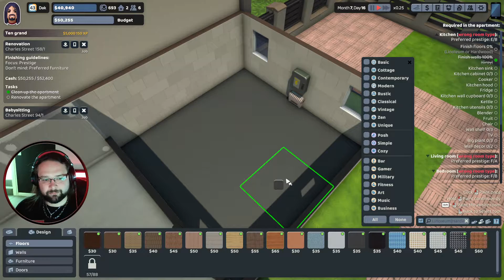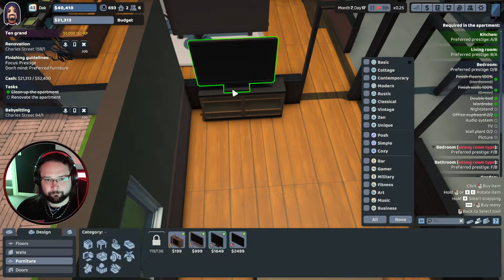The Tenants - Let's Play! - Lookin' cosy - Ep 50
Become a landlord and deal with problematic tenants as you build your rental property empire. Decide how to react to annoyed neighbours or police interventions. Will you design your apartment for a group of gamer friends or an aspiring musician looking for a new home?

Hardware

Software